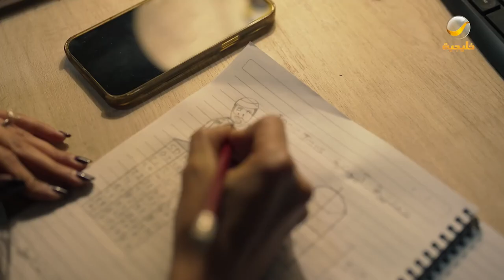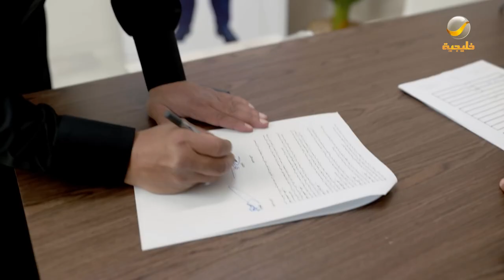مسلسل شباب البومب 10 الحلقه السابعة قسمة ونصيب 4K